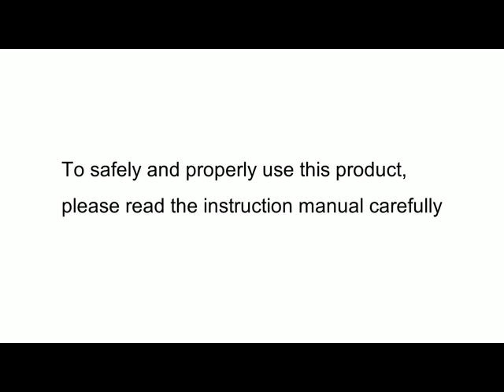JUKI TL Series: Regular Hinged Foot 6.5mm/7mm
This presser foot is used for piecing together patchwork with a seam allowance of 6.5mm(1/4") or 7mm.

Align the edge of the fabric with the edge of the presser foot to stitch with a seam allowance of 6.5mm(1/4") or 7mm.